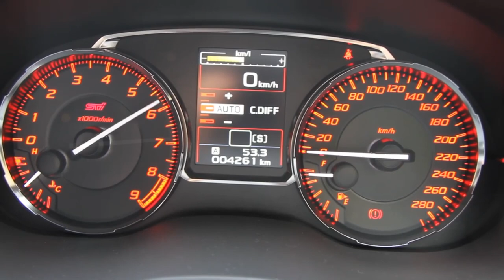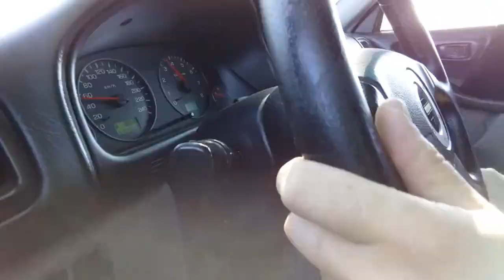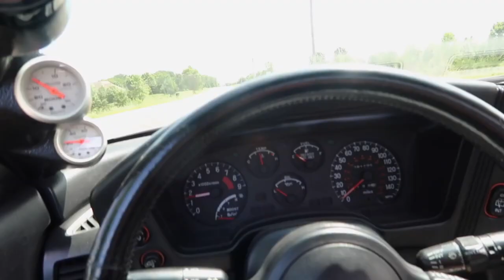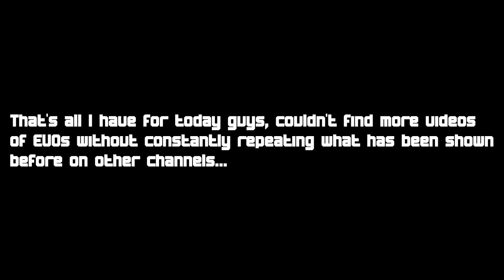ULTIMATE SOUND BATTLE 4G63 vs EJ20! EVO vs SUBARU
Better hold to your seat, cuz you about to get blown away lol

Videos:
Al3x Talon